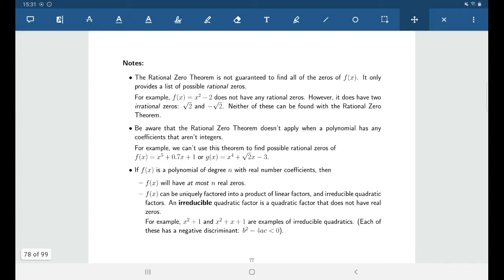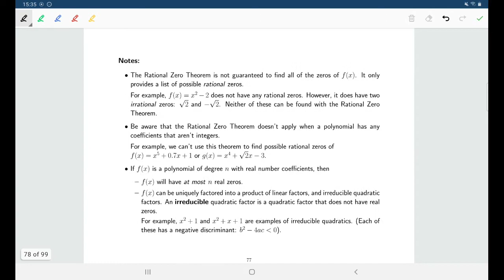Math 107: Section 5.5 (Part Two)